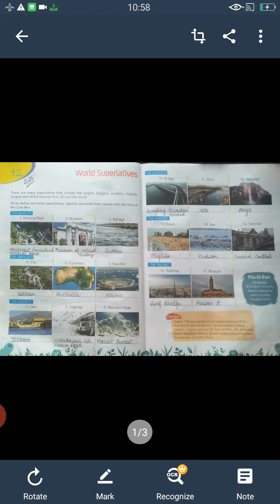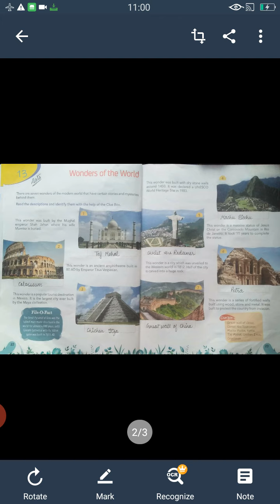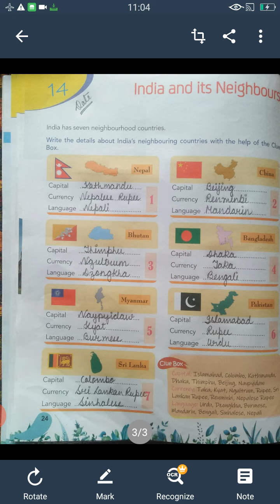Class 5, Exercise 12-14, G.K.